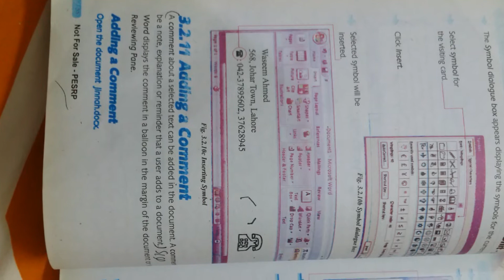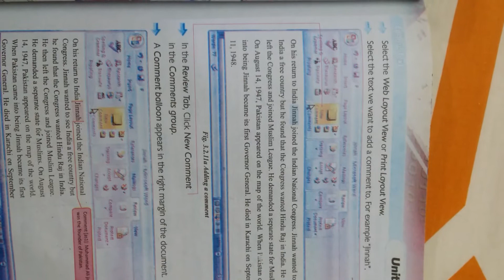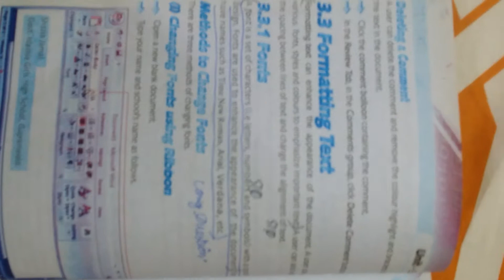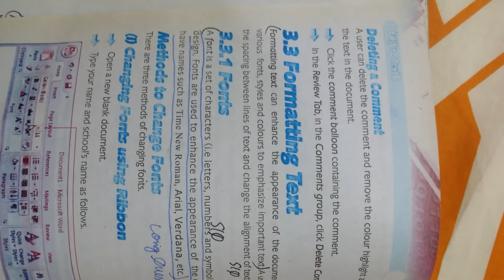Computer 7th class part2